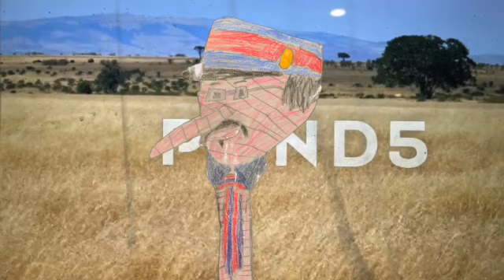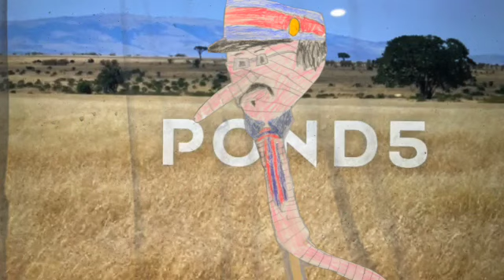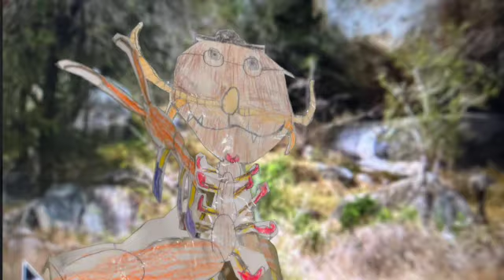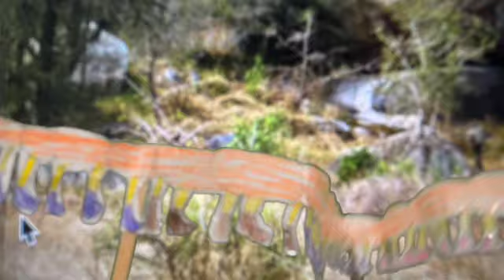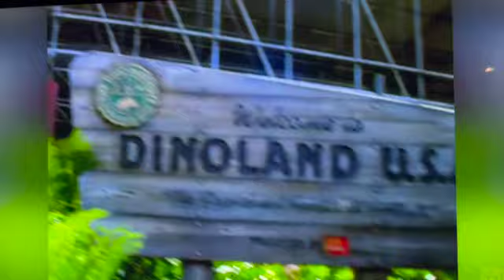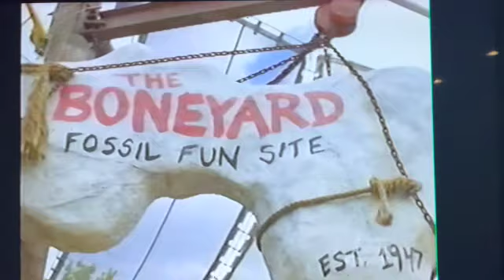James and the Giant Peach part 37 morning in the Pleistocene epoch 2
after being attacked by an angry  Deinotherium an earthworm Learn the cavemen how to dig a ground with shovels and then he feel bad that the dinosaurs died only James talks to him about how humans found dinosaurs bones by digging from the ground.